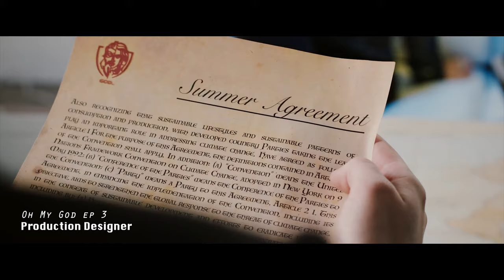Prithwi - Demo Reel | Production Design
This is my student reel, featuring my past projects. Below, you'll find links to my current professional works and my IMDb profile.

Feature Film :
Production Design | Sophie's Rules - Available on Prime
Art Director | Influencer (2022) - Available on Prime & Shudder.